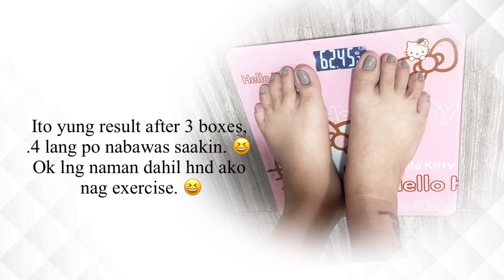PAMPAPAYAT NA KAPE! Tokyo slimming coffee by Namiroseus | My Personal Experienced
Product Review of TOKYO / POKHARA (slimming coffee) by Namiroseus.

I vlog to create memories that last a lifetime. 😚😍

slimmingcoffee, slimming, coffee, weightloss, diet, tokyo coffee, weight loss coffee